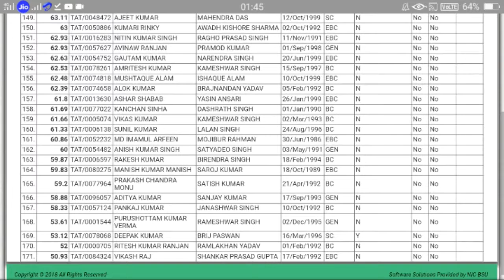बिहार पंचायती राज Arawal TA result